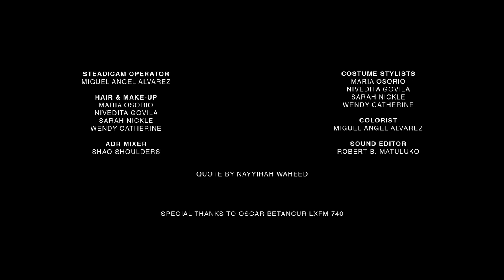Mock Campaign for BCBG @bcbgmaxazria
Inspired by the follow me series, the elegant BCBG woman takes her significant other for a stroll through the most beautiful places in Savannah. The identity of her S.O. is revealed at the end of the clip. This film depicts true love, unexpected love that is greater than desire.

Credits:
Executive Producers, Writers, Hair & Make Up and Costume Stylists: Maria Osorio, Sarah Nickle, Nivedita Govila and Wendy Catherine Bonilla.
Director: Bobby Matuluko
Models: Michaela Plotner and Paulina Ramirez
Voice Over: Basha Cole
Director of Photography, Steadicam Operator and Colorist: Miguel Ángel Alvarez
Gaffer: Ivana Smith
Editor: Savannah Ockerbloom
Supervising Production Mixer and ADR Mixer: Shaq Shoulders
Producer: Satyn Bulchandani and Lauren Bautista
Sound Editor: Robert B. Matuluko